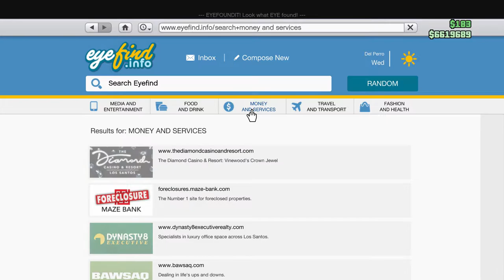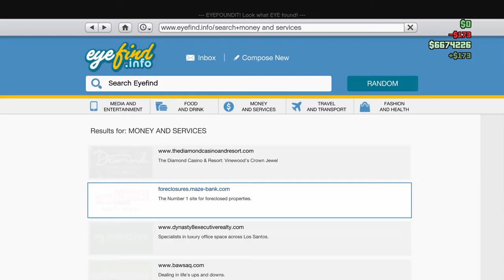GTA 5 MY DOOR!